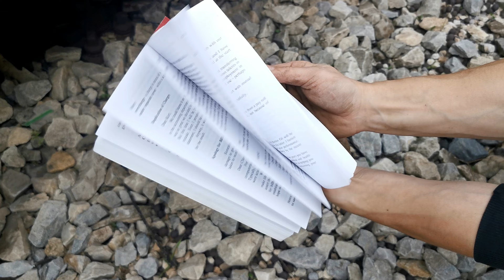Ultimate destroying and crushing things compilation by train, car and firecrackers - BOOM! 💥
@TrainXperimentsCrushing Things with a TRAIN Experiments! Washing machine bomb experiment! Train press test! Get run over things by train. We putted a train on a railroad test! Crushing experiment with a  train! Destroying experiment with a crushing train. In this video we are doing power test experiments  with our 50T  train.
Drop us a comment of your toughs for our next video !
You can see a lot of Things Crushed by us just for your pleasure !

Do not try this anywhere! We are professionals and we are going to do experiments for you.

0:33 Train Experiments
1:55 Crushing Things
2:30 Ridiculous experiments
3:45 Crushing with a Train
4:01 @TrainXperiments

EXPERIMENTS TRAIN CRUSHING THINGS !!!